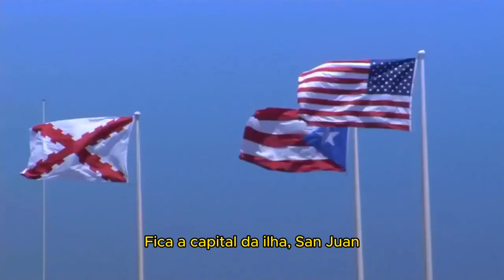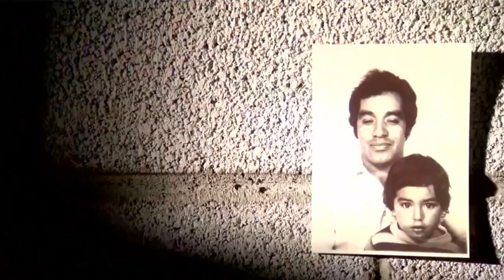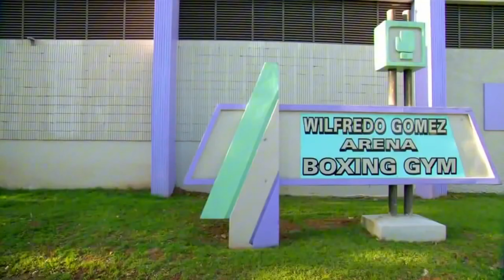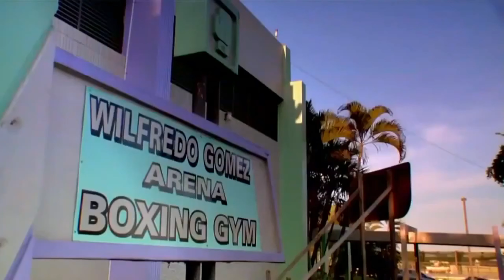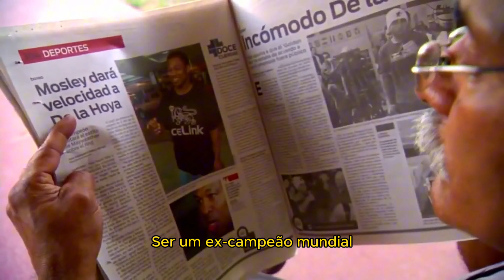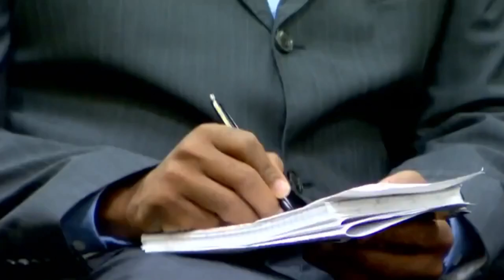ESPECIAL MAYWEATHER VS DE LA HOYA, EPISODIO 1 24/7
Para quem não me conhece, meu nome é Thiago, montei o Canal Thiago Boxing desde 2017 onde faço conteúdos relacionado ao Boxe. sou professor e treinador de Boxe, e também sou pós graduado em Bodybuilding Coach. trabalho com atletas e alunos que simplesmente queiram conhecer o Boxe e a Musculação,  fazendo sempre o máximo para poder disseminar a minha paixão por ambos os esportes.

Meu Insta: @ThiagoBoxing

Use meu CUPOM: THIAGOBOXING

Em breve, meus cursos e materiais digitais.

 Assista meus conteúdos mais antigos com informações ainda atuais, apresentando os principais estilos de Boxe da maioria dos grandes lutadores de todos os tempos. Já gravei muitos lutadores e ainda tenho muitos para gravar...espero ter você aqui no meu canal compartilhando e interagindo junto comigo...muito obrigado